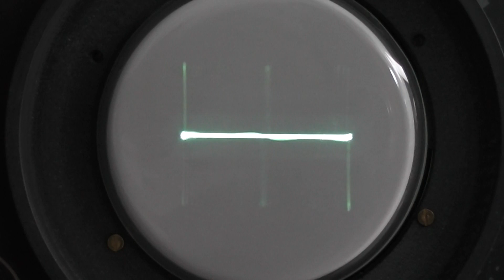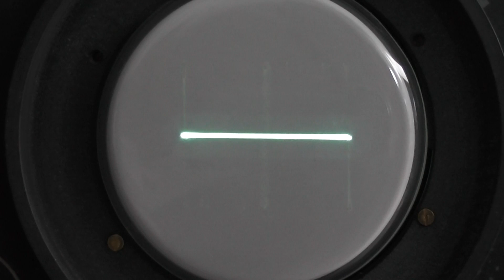00028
We are looking at the screen of the dual trace CRT HRP2/100/1,5(A). Bringing in line both the 'domain of time' of the signal that has bridged the range upwards and thereafter downwards to the Nachtfee console again. This, what I call 'Range offset', is being controlled in the next drawing by means of goniometer (phase-shifter) C (Please consider the drawing below). The way of aligning is quite simple. The HRP2 ... CRT is a fully dual beam cathode ray tube; its 8 deflection plates are, within their particular planes, cross interconnected. So that one trace is painting from left to the right and the other one doing so from right to the left. Also vertically one system painting the signal upwards the other one doing so downwards. This measurement is only valid as long as the Nachtfee 'order' vector being set at 0° or 180°! The screen centre represents thus 0° and 180°, consequently the base-line acts as being a 'cosine', the slope-steepness of the signal is just in its centre having its highest value.